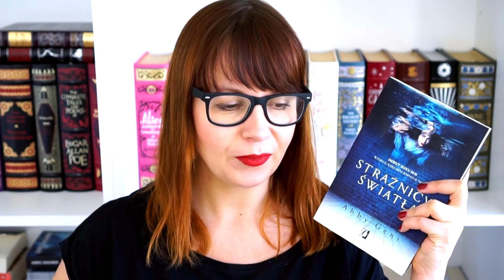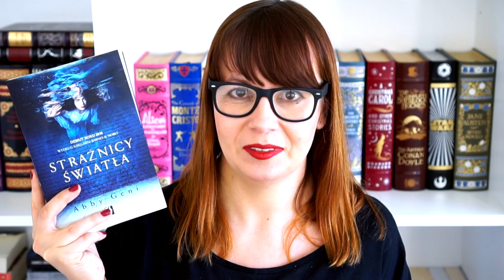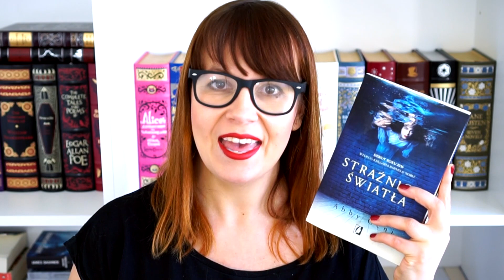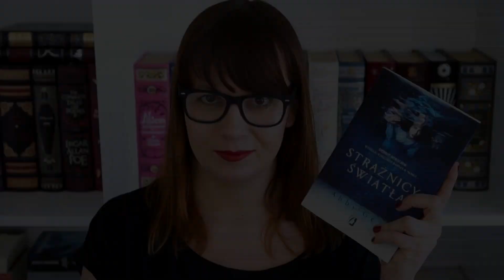NAJLEPSZA KSIĄŻKA 2017? | Strażnicy światła - ROZDANIE!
STRAŻNIKÓW ŚWIATŁA OTRZYMUJĄ PODOBNO.OBRAŻAM ORAZ WIKTOR BURY :) GRATULACJE!

Tajemnicza, cudowna, wspaniała, niesamowicie klimatyczna, chwilami przyprawiająca o dreszcze na całym ciele. Nic więcej nie trzeba dodawać. Stąd takie krótkie paplando :D Zapraszam!

REGULAMIN ROZDANIA:

1. Czas trwania rozdania: od 24 kwietnia do 1 maja 2017
2. Nagrody: 2 EGZEMPLARZE STRAŻNIKÓW ŚWIATŁA
3. Zwycięzcy zostaną wyłonieni spośród osób, które zostawią pod filmikiem komentarz: Chcę przeczytać Strażników światła
4. Wyniki zostaną opublikowane do 10 maja 2017 na fb oraz instagramie Book Reviews by Anita oraz w opisie tego filmu.